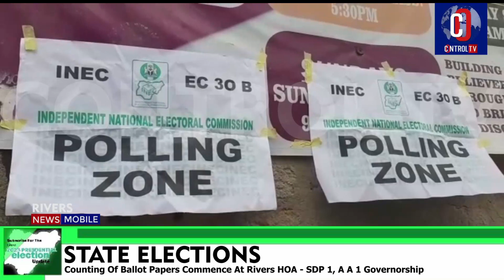Counting Of Ballot Papers Commence At Rivers HOA - SDP 1, A A 1 Governorship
controltvng 2023CTVerdict Counting Of Ballot Papers Commence At Rivers HOA - SDP 1, A A 1 Governorship